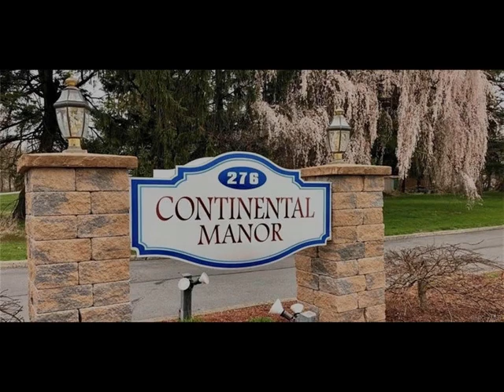276 Temple Hill Road, New Windsor, NY 12553 - Condo - Real Estate - For Sale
Don't miss this opportunity! This is the only 3 bedroom layout currently on the market in Continental Manor. This stunning 3 bedroom, 1.5 bath end unit townhouse has been totally updated with new designer kitchen-2014 including white cabinetry, granite counters, marble backsplash, accent lighting and stainless steel appliances. Brand new wifi natural gas range and refrigerator. Laminate flooring in all main floor living areas, updated half bath with pedestal sink, generous sized living room w/ slider to patio and outdoor storage and formal dining room. Upper level offers 12X17 master bedroom with double closets and 2 additional bedrooms. Updated full bath with newer floors, cabinetry and granite counters. Brand new hot water heater. Upstairs laundry.  Easily accessible pull down attic stairs for additional storage.  This complex offers a pool, tennis courts, and playground. Conveniently located to shopping areas and in a commuter friendly location - within minutes to the Metro North Station in Salisbury Mills and Route 9W for easy transport north to the Newburgh Beacon Bridge and I-84 or south to the Palisades Parkway, West Point, Bear Mountain Bridge.

RE/MAX Benchmark Realty Group
367 Temple Hill Road